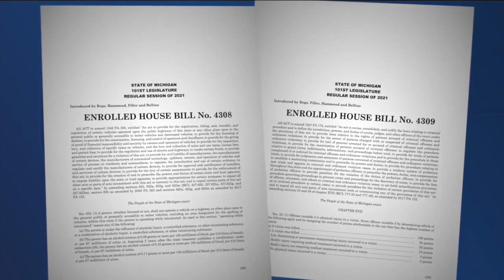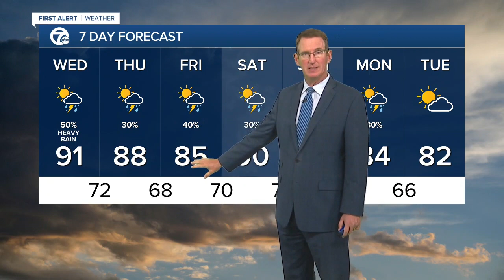7 Action News Latest Headlines | August 24, 7pm